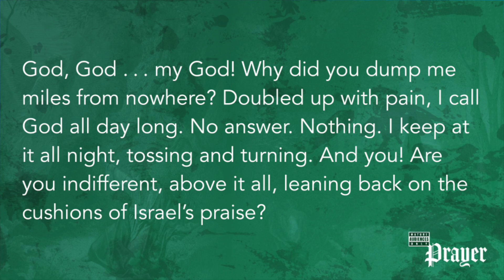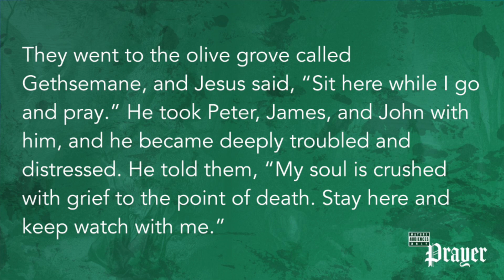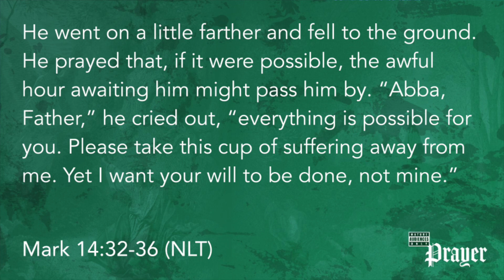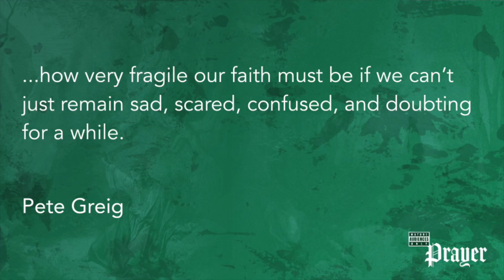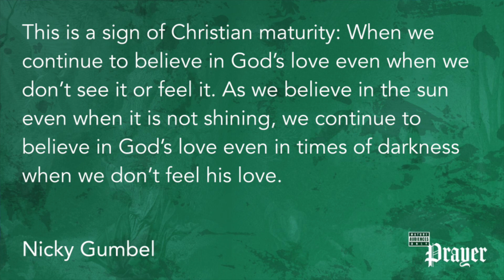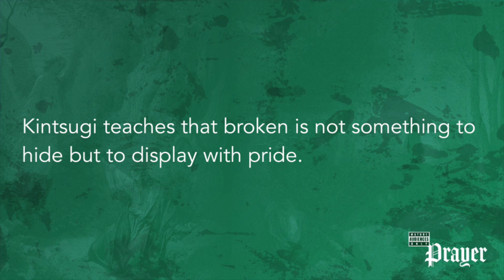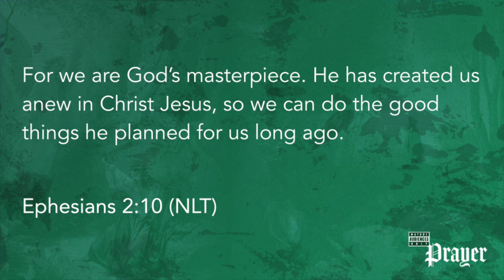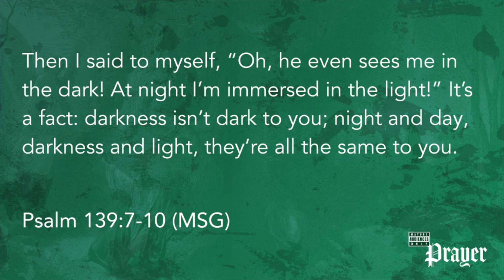Embracing the Silence: A Journey Through Unanswered Prayers and Spiritual Resilience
Have you ever felt your prayers were met with a deafening silence? That's the raw and often hidden struggle we're unpacking today. It's Stephen Feith here, embarking on a journey through the valleys of spiritual maturity, where the prayers we learned in childhood no longer suffice amidst the storms of life. As we confront the harrowing pain of lost dreams and the agony of grief, this conversation is an invitation to question, to doubt, and ultimately to grow a faith that can withstand the silence of heaven.

Elijah, David, and even Jesus grappled with the silence of God, their stories reflecting our own heart-wrenching pleas. Through their biblical narratives, we open up a dialogue about the complexities of a faith that endures unanswered prayers. It's a chapter in our spiritual journey that calls for honesty in our doubts and steadfastness in our trust. As your guide, I'll share not only scriptural insights but also my family's personal battles with unemployment and the toll it takes on one's soul and savings—reminding us all that we're not alone in this trek towards understanding and resilience.

Navigating the murky waters of unanswered prayers doesn't just test our faith; it shapes our very selves. We'll explore how God, the artist, uses our imperfections and struggles as the canvas for his most profound work. While we may seek immediate relief from our burdens, it's in the waiting and the trusting where we often discover the deepest growth. So let's gather our courage, lean on each other, and find solace and purpose in the journey, always remembering that even in the silence, we're never truly alone. Join me on Madison Church Online, where we're not just seeking answers, but seeking a faith that can endure the questions.